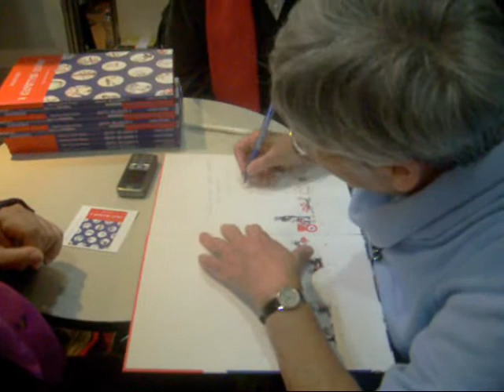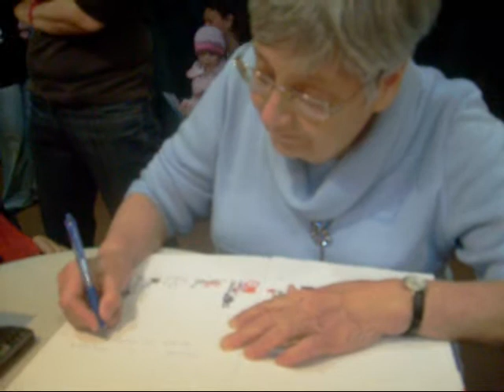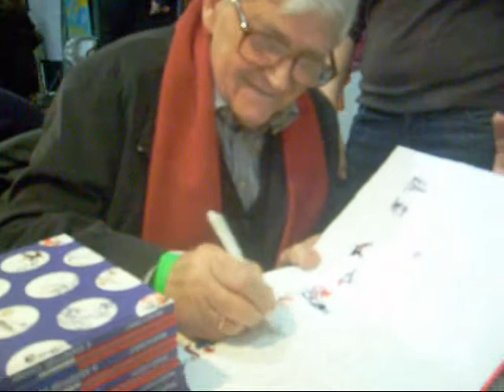Marék Veronika és Richly Zsolt dedikál